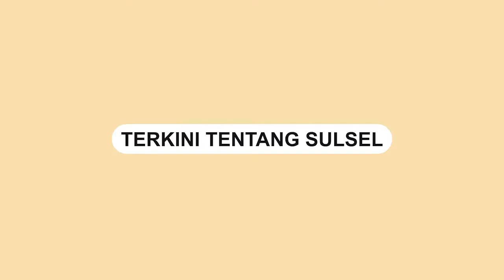Megawati Bingung Fenomena Emak emak Berbondong bondong Beli Baju Baru Kemarin Antre Migor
Mantan Presiden Indonesia Megawati mengaku bingung dengan fenomena yang terjadi di tengah masyarakat khususnya emak-emak.

Pasalnya emak-emak saat ini berbondong-bondong membeli baju baru di pasar.

Sebelumnya pemerintah mengeluarkan kebijakan pelonggaran PPKM.

Padahal, sebelumnya terjadi fenomena antrean ibu-ibu untuk membeli minyak goreng akibat kelangkaan.

"Saya lihat di pasar-pasar sekarang akibat sudah dilepaskannya PPKM, ibu-ibu berbondong-bondong beli baju baru dan sebagainya," kata Megawati di acara Kick Off Pembentukan BRIDA yang ditayangkan secara virtual, Rabu (20/4/2022) kemarin.

Video terkini dan terbaru..